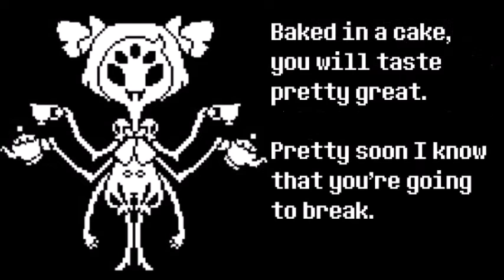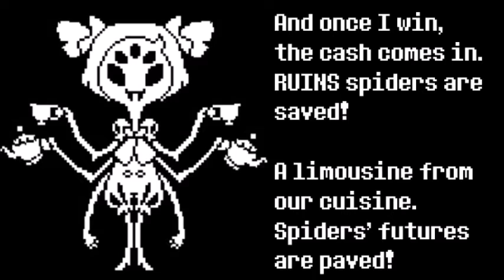Spider Dance (with Lyrics!)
WOW THIS IS SOMETHING NEW
It's really annoying when you like to write songs, but you can't sing them XD
Please, if any of you talented people want to sing this, be my guest. Just credit me and then link me BECAUSE I WANT TO HEAR YOU I BET YOU SOUND WAY BETTER THAN ME

Lyrics:
Don’t be scared dear
You look so full of fear
I guess you can tell that your end is near
Under my control
Give me that gold
Struggling? Oh my, you’re so bold~

Your soul you see
Is important to me
With it I can set all the spiders free
That lovely smile
Handsome profile
He’ll bring cash in a little while

Baked in a cake
You will taste pretty great
Pretty soon I know that you’re going to break
You may be upset
But please don’t fret
My tasty meal for my hungry pet

Human you’re strong
But it won’t be long
You can’t escape the purple trap of my song
From string to string
You jump and cling
Spiders join me as I sing!

Because you’re caught up in my spider dance
In a trance
Without a chance

Little spiders all will clap along
To this song

I will bake you into a souffle
Can’t get away
Unless you pay

Jump up, slide down, and stay in line
Because your human soul will soon be mine

Horrifying, mystifying
Chance of death is multiplying
Terrifying, I’m implying
That in a short while I
Am going to make sure you quickly die

And once I win
The cash comes in
RUINS spiders are saved

A limousine
From our cuisine
Spiders’ futures are paved

Once we’re unsealed
A baseball field
Living in luxury

Until that comes
Sweep up the crumbs
Nothing in life is free

Oh Deary, wait
That food you ate
It’s my recipe

You little thief!
This disbelief
You’ve no integrity

A telegram
From RUINS and
They bought that, you say?

Apologies
To my Deary
I’ll let you go on your way!